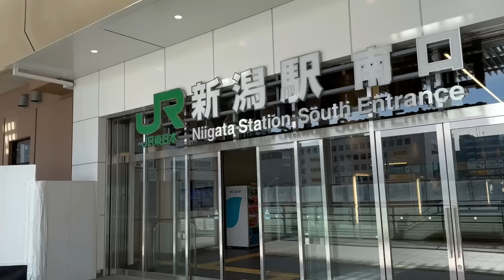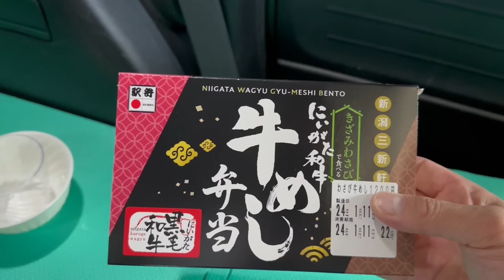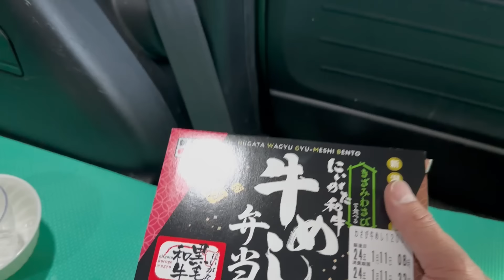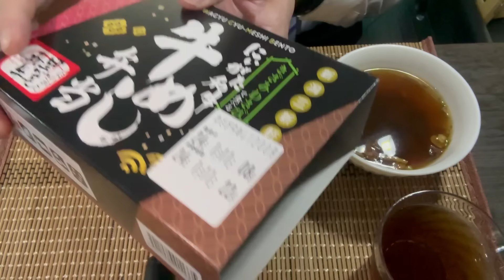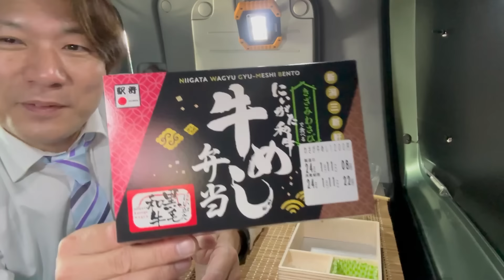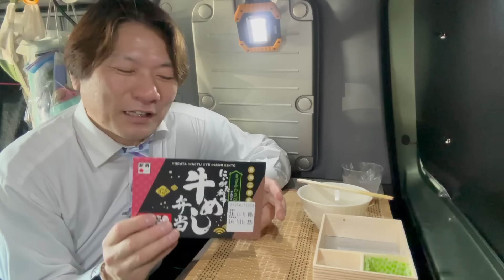2024年1月11日 新潟和牛 牛めし弁当 きざみわさびで食べる 日本全国駅弁行脚 新潟三新軒 JR新潟駅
2024年1月11日に撮影しました

久々の日本全国駅弁行脚、今回はマイホームタウンJR新潟駅です、ほとんど食べ尽くしたと話していますが、なんだかんだ、新商品が出てきたり、実はまだ食べてないのがあったりなので時々覗く南口の駅弁売り場にて発見、これはまだ食べてない、と即断即決で、きざみわさびで食べるにいがた和牛弁当を、購入しました、いつものように愛車スパイクの中でいただきます！早速開封してみると、なんともシンプルな見た目、メインの牛めしに煮卵と茎わかめのみ、こーゆーシンプルなお弁当は大好きなので、テンションあがります、新潟産の和牛がたっぷりのっていて、薄味ではあるが、深い味わい、きざみわさびをつけると、いいアクセントになってとても美味しくいただけました、付け合わせの煮卵がこれまた完璧な出来に感激、作り方教わりたいくらい、税込1200は決して高くはなかったです！

2023年4月26日 あわしまの島弁 日本全国駅弁行脚 JR新潟駅にて 新潟三新軒

2023年3月16日 新潟海の恵みイロドリ弁当 新潟三新軒 新商品 日本全国駅弁行脚

2023年1月27日 山形の黒毛和牛すきやき牛肉重 日本全国駅弁行脚 JR新潟駅にて

2022年7月29日 神戸のステーキ弁当 淡路屋 JR新潟駅駅弁祭り 全国駅弁行脚

2022年1月29日 新潟駅の駅弁 えんがわサーモンいくら弁当 シリーズ駅弁を食べよう！

2022年2月1日 新潟駅の駅弁を食べよう 三新軒 新潟和牛牛めし弁当

2022年2月9日 新潟駅の駅弁を食べよう まさかいくらなんでも寿司 新発田三新軒

2022年2月16日 えび千両ちらし 新潟駅弁食べ尽くし 第四弾 三新軒

2022年3月2日 村上牛しぐれ 新潟駅弁食べつくし第五弾 三新軒 駅弁行脚

2021年8月21日 MAXオール2階建て弁当 3種コンプリート食べ比べ 新潟駅〜越後湯沢駅 thank you MAX

2022年3月14日 新潟駅の駅弁 えんがわ押し寿司 美味すぎた 駅弁食べ尽くし 神尾商事

2022年3月20日 上信越道横川サービスエリア下り おぎのやの釜飯を食べます！駅弁行脚

2022年4月8日 さけめし 新潟駅弁シリーズ 駅弁行脚 オーケンツアー

2022年5月18日 あがの姫牛ともち豚角煮 シリーズ駅弁 新潟駅 神尾弁当

2022年6月6日 新潟駅弁食べ尽くし コシヒカリと海鮮のうまいもん寿司 JR新潟駅

2022年6月17日 焼漬鮭ほぐし弁当 日本全国駅弁行脚 新潟三新軒 JR新潟駅

2022年10月7日 上越新幹線開業40周年記念弁当 新発田三新軒 日本全国駅弁行脚 JR新潟駅

2022年10月7日 上越新幹線開業40周年記念弁当！神尾商事 日本全国駅弁行脚

2022年10月19日 上越新幹線40周年記念弁当 新潟三新軒とりめし 人気 JR新潟駅

応援よろしくお願いいたし

映像等協力者　ちーずはポンコツ氏

iichiro_oka